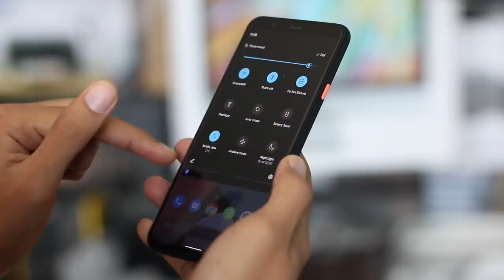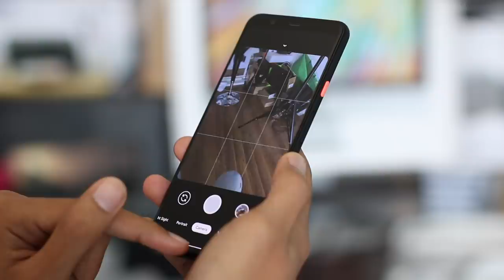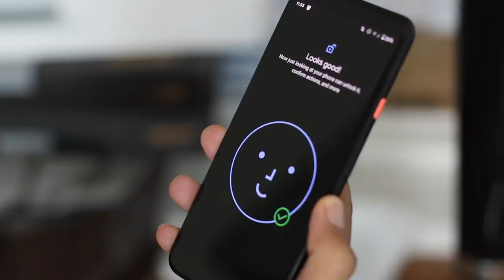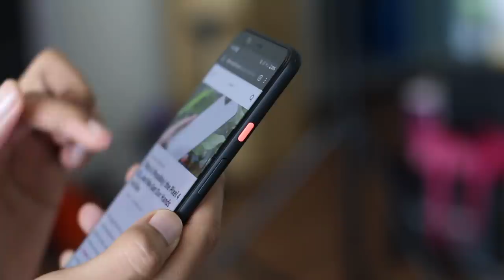Google Pixel 4 XL - Nafas Baru kepada Perintis Kamera Hebat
hari ini google telah melancarkan Peranti yang bakal menjadi perbualkan ramai lagi dalam jangka masa yang lama kerana selepas setahun Google Pixel 3 diumumkan, kini hadir dengan peranti siri Pixel 4. Peranti yang berada ditangan kami ini merupakan Google Pixel 4 XL yang menggunakan skrin sebesar 6.3' P-OLED, cip snapdragon 855 dengan 6GB RAM dan storan dalaman 128GB.